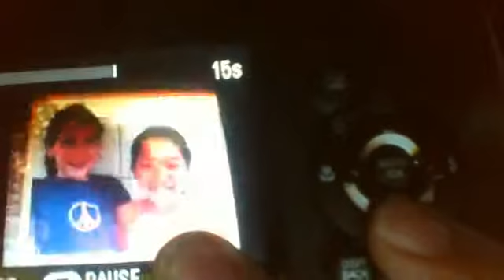Slide show that i didnt make meh BESTIE did :D!